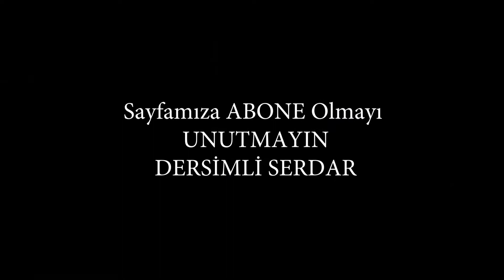İskenderun'un En Güzel Düğünlerinden Biri Sizlerle ( BU VİDEODA KİMLER YOKKİ )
Pixel Production
İRT:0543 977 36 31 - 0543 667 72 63
Profesyonel Ekibimizle Hizmetinizdeyiz
Tanıtım Filmi,Reklam Filmi,Klip Çalışmaları,Profesyonel Düğün Fotoğrafçılığı,Drone Hava Çekimi,Jimmy Jip